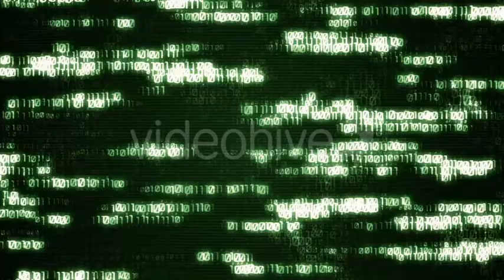Hacker Background (2 in 1)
Pack contains 2 MOV files high quality
    if you want support with my items, please sent message via my profile page

Features:

    1920X1080 Full HD resolution
    Loopable video